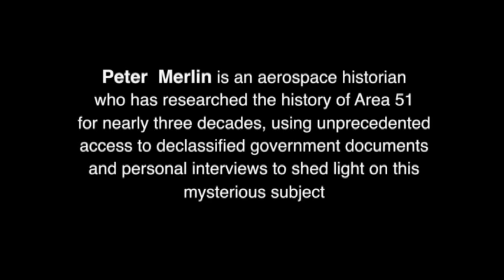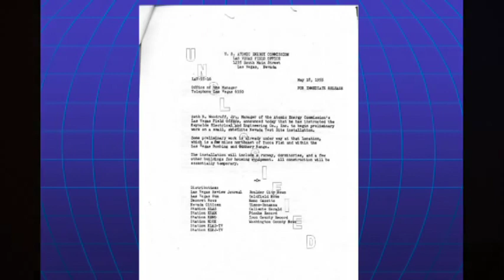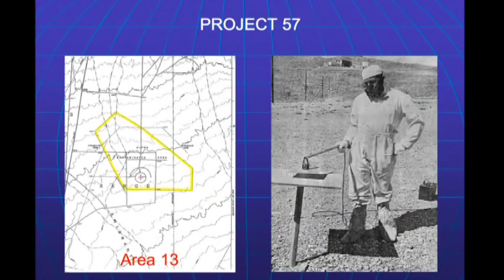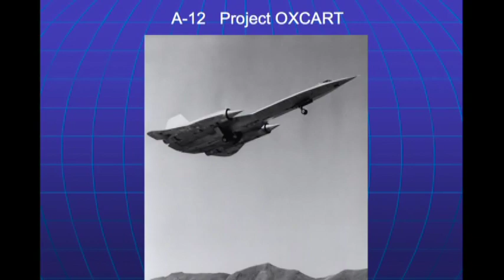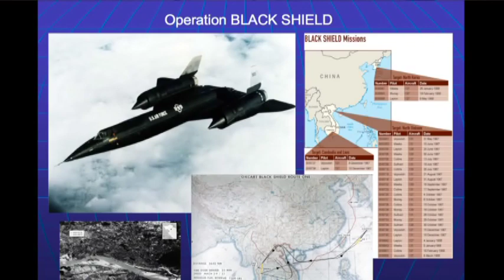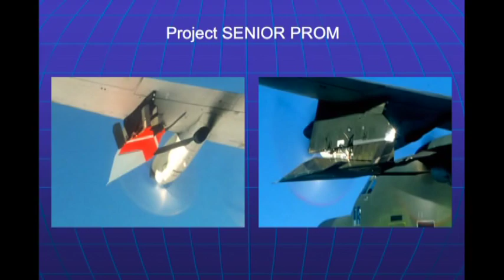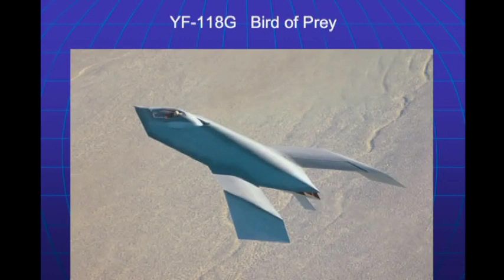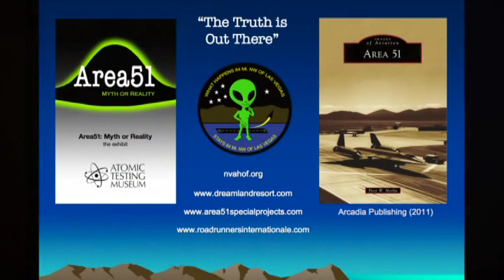DREAMLAND Secrets of Area 51 with Peter Merlin